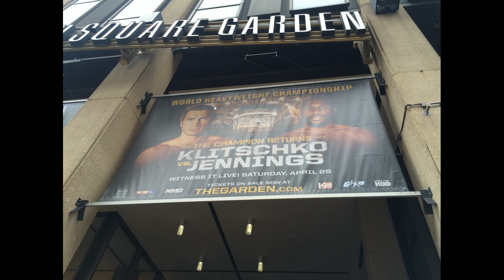Wladimir Klitschko - 4/23/2015